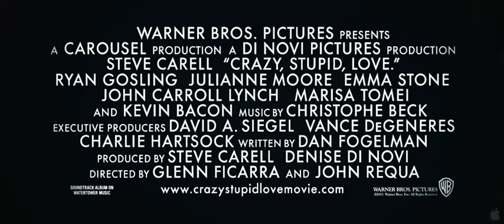Trailer O Amor Cego, Surdo e Louco 2011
Sinopse: Homem tenta administrar uma crise conjugal e conviver com os filhos.